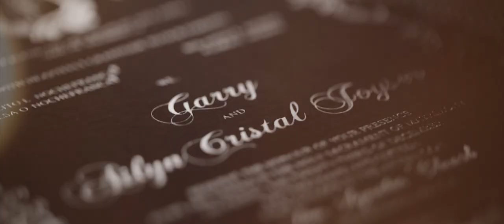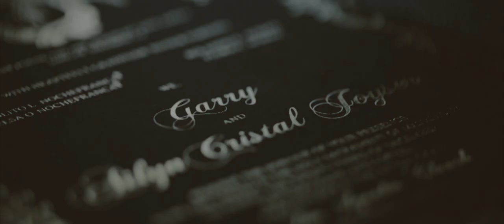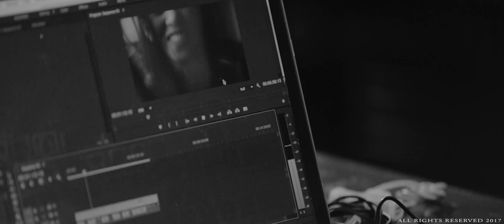GARRY & AIKI WEDDING - FULL VIDEO | G&A VLOG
"Nagkita tayo sa simbahan, magtatapos tayo sa simbahan"

Ceremony: San Agustin Church, Manila
Officiating Priest: Rev. Fr. Geoffrey Eborda Jr., OSA
Hotel Prep: The Manila Hotel
Bridal & Mom's Couture: Mel Orlina Couture
Bridal Shoes: New Look, Nina
Bridal Jewellery: Jacatel
Bridal Robe: La Tercera
Bridal Perfume and Accessories: Victoria's Secret
Groom's Suit & Cufflinks: JE&Co.
Groom's Shoes: Hugo Boss, Rllwind
Groom's Jewellery: Seiko
Groom's Bowtie & Accessories: Marks & Spencer
Groom's Robe: Martell
Wedding Rings: Everest Jewellery, Damas Jewellery
Wedding Cord & Candles: Beadybeadz Personalized Wedding Cords
Arrhae: Goldenhills Jewelry
Bridal Car: Don Robert's
Entourage Attire: Rommel Espera Bridal and Events Novaliches
Entourage Shoes: Comfort Fit by Payless
HMUA: Toni Aviles
Entourage HMUA: Carissa Cielo Medved
Entourage Flowers: Fullblooms Flower Shop by: Inah
Invitations & Full Stationery Suite: neonoveltiess byLeslie Corro-Famaranglas
Coordinator: Imbitado Events
Event Styling & Bridal Bouquet: Gary Dacanay
Photographer: Myio Okamoto
Videographer: Vidlenss by Brian Carambas

Reception: La Castellana Intramuros
Caterer: Josiahs Catering
Cake: Honey Glaze cakes
Mobile Bar: GQ Mobile Bar
Lechon: Lydia's Lechon
Host: Ayie Contreras-Tuates
Musician:Madz and Dzhei- Events Singers and Hosts
Lights & Sounds: Rejectkrew Professional Lights & Sounds by Elmer Bautista
Projector & Screen: Metrotech
Photobooth: Gen Lee Events
Kid's Play Area: BusyBeez Mobile Playhouse
Guest Accommodation: White Knight Hotel Intramuros, Casa Bocobo Hotel
Sparklers: Official Dragon Fireworks Inc.

PS Male Souvenirs: Johnnie Walker, Calligraffi
PS Female Souvenirs: Zara, Splash, Neonovelties
Entourage Souvenirs: Chocolate Confections
Guest Souvenirs: Cactus and Canvas PH, H&M, Starbucks

Prenup Photographer: Benjie Tiongco
Prenup Stylist: Jeff Galang
Prenup Photo HMUA: Toni Aviles
Prenup Photo Venue: Casa Domingo
Prenup Videographer: Vidlens
Prenup Video Gown: DIY/ Mel Orlina
Prenup Video HMUA: Ish Sison
Prenup Video Location: Taal Villavicencio Wedding Gift House /Paradores Del Castillo/ St. Martin de Tours Basilica

Online Wedding Community:WeddingsAtWork.com, GTalk, The Wedding Tip Sheet, Bride & Breakfast, Merry to Marry